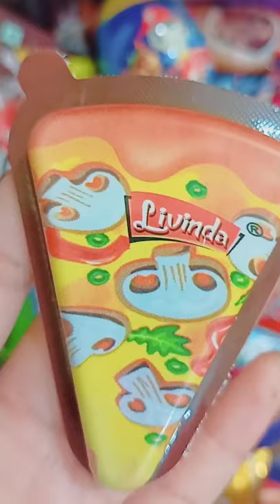Livinda, Some lot's of candies more chocolates, mouth watering video